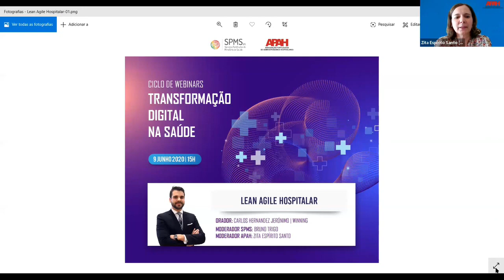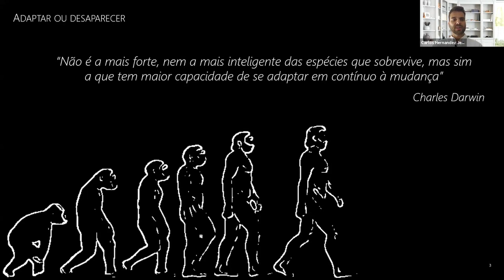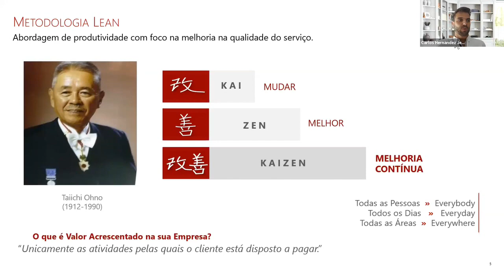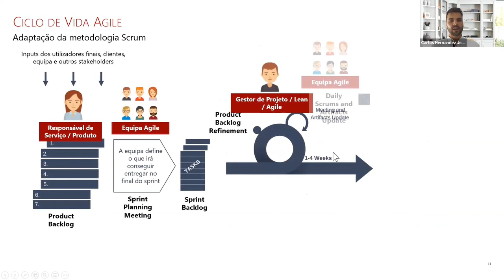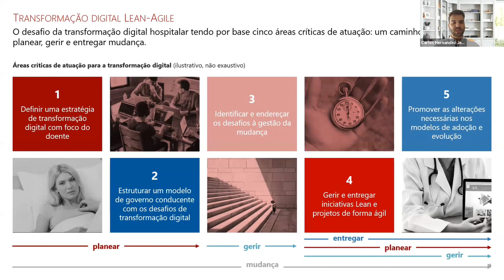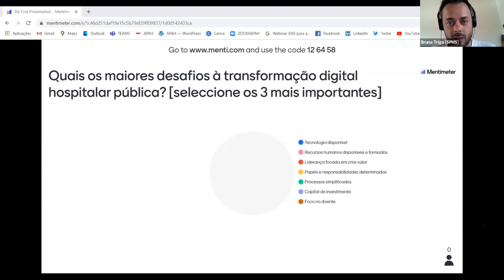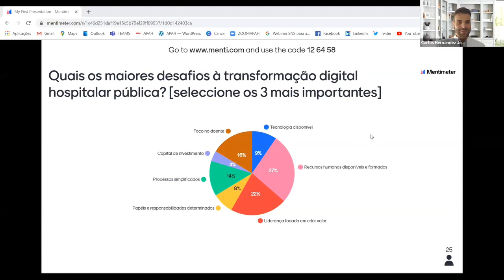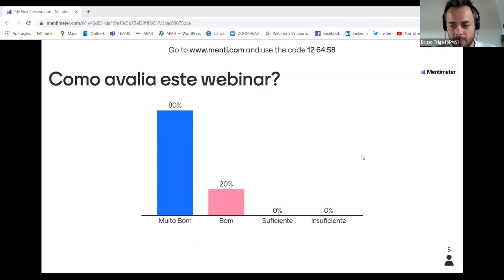WEBINAR * LEAN AGILE HOSPITALAR | TRANSFORMAÇÃO DIGITAL | CARLOS JERÓNIMO [WINNING] | APAH+SPMS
A Associação Portuguesa de Administradores Hospitalares (APAH) e os Serviços Partilhados do Ministério da Saúde (SPMS) promovem o Ciclo Webinars  “Transformação Digital na Saúde“, com o objetivo de promover e disseminar o conhecimento, destacando as oportunidades decorrentes da transformação digital na saúde.

O 7.º Webinar decorreu no dia 9 de junho  e foi dedicado ao “LEAN AGILE HOSPITALAR“. Este webinar teve um foco especial nas oportunidades e desafios da incorporação e aplicação dos conceitos de Lean aos sistemas de informação hospitalares e teve como orador Carlos Hernandez Jerónimo da Winning Consulting.

Carlos Hernandez Jerónimo é doutorado em Gestão Estratégica pelo ISCTE e Licenciado em Engenharia de Computadores e Telemática pela Universidade de Aveiro. Detém as certificações PMP®, ITIL, MCT, HIMSS. É sócio fundador do grupo WINNING, Diretor Executivo do Executive Master em Gestão de Programas e Projetos do ISCTE e professor assistente convidado em várias unidades curriculares de gestão e estratégia. Tem desenvolvido toda a sua carreira na área da consultoria em conceção e implementação de metodologias e sistemas aplicacionais de suporte à estratégia, gestão e melhoria contínua. Tem ainda larga experiência na gestão e coordenação de vários projetos no setor da saúde e Administração Pública. É mentor, orador convidado em vários eventos de gestão. Foi ainda Vice-presidente do PMI Portugal de 2015 a 2018.

A moderação deste webinar esteve a cargo de Bruno Trigo (SPMS) e Zita Espírito Santo (APAH).